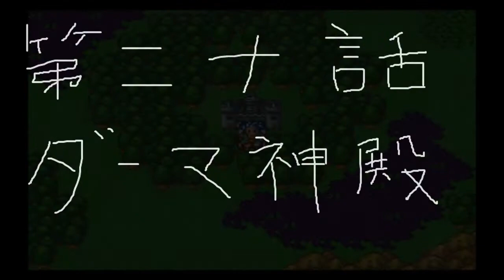ドラゴンクエストⅥ 夢と現実の間で実況プレイ 第二十話:ダーマ神殿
俺達の家はターニアとともにある。

and

STAY DETERMINED !